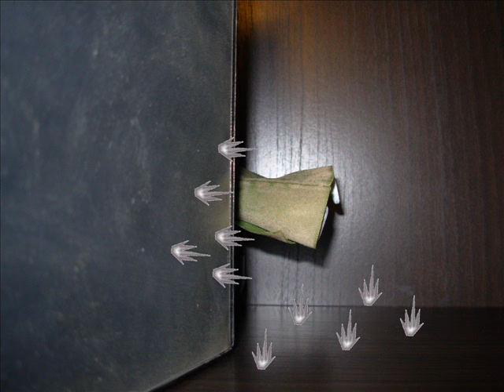Psico Revolutions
Nuestra primera mini dio con música.